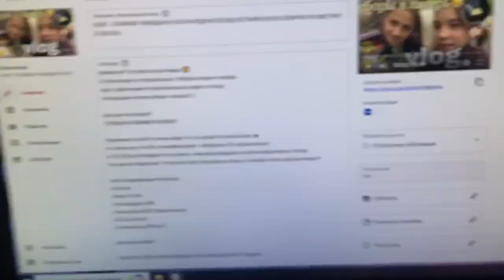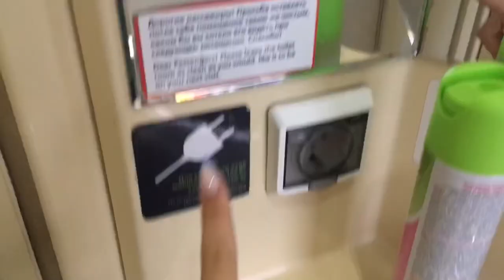VLOG: ЕДУ В ЛАГЕРЬ НА ПОЕЗДЕ🌴// ВЛОГ ИЗ ЛАГЕРЯ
приветик!! это моё новое видео 🥰
это долгожданный влог как я еду в лагерь на поезде!! :)
мои летние дни в лагере)
как вам это видео?

❗️по рекламе пишите: (вконтакте) Катюша Аккуратная

приветик я катя!! я очень рада что ты зашёл на мой канал ☻︎
в Tik Tok и в Instagram я пытаюсь чаще выкладывать крутые видосики и сторис

часто задаваемые вопросы:
✔︎я катя
✔︎мне 14 лет
✔︎монтирую в VN
✔︎я в 8 классе
✔︎снимаю на iPhone 7